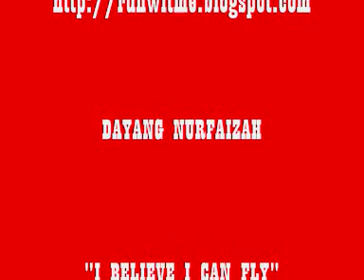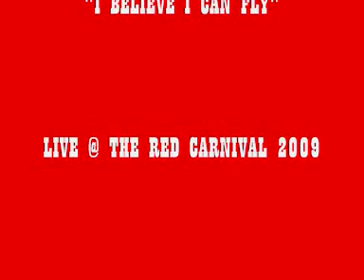DAYANG NURFAIZAH - I BELIEVE I CAN FLY (LIVE @ THE RED CARNIVAL)